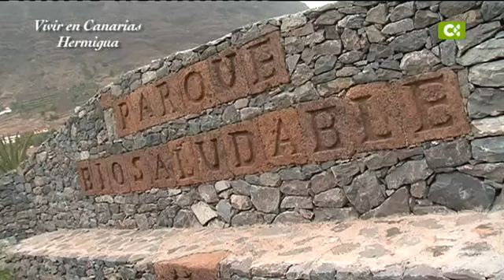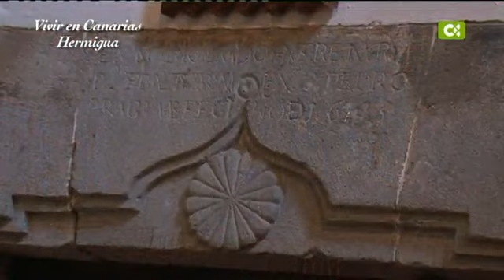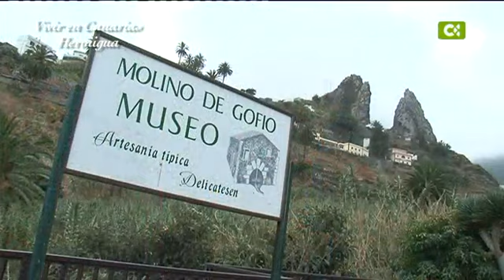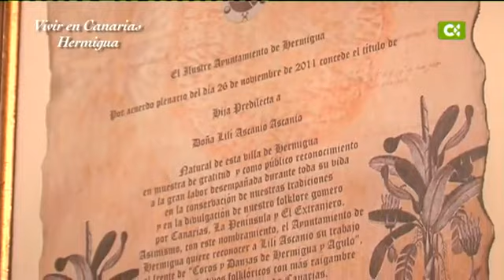12/01/13 Vivir en Canarias (Hermigua)